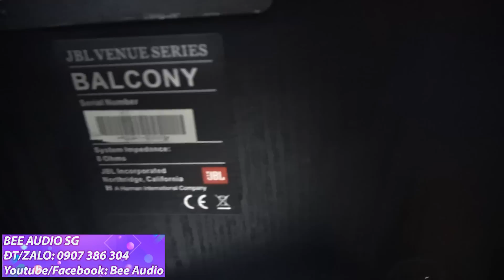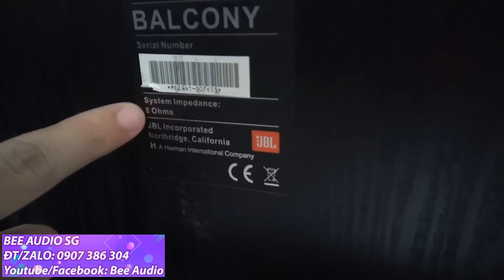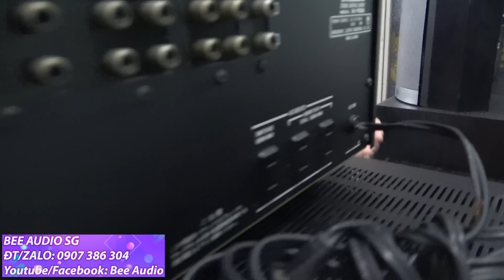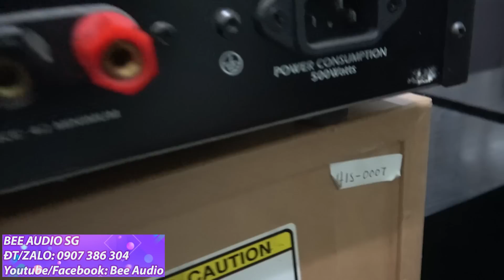Bạt ngàn LOA,PRE,POWER MỸ AMPLI MỚI VỀ Giá từ 2 triệu 800 TẠI BEE AUDIO